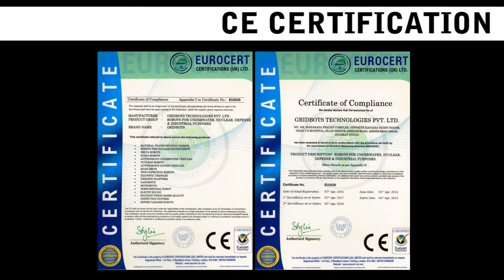Automatic Liquor Bottles Packaging System